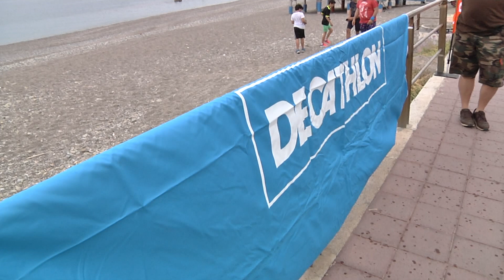Capo d’Orlando - Sport inclusivo e solidarietà, la "1000 km No Limits" supera i 7mila km